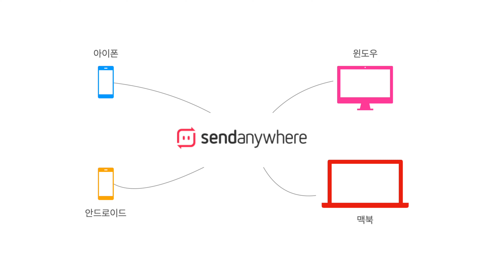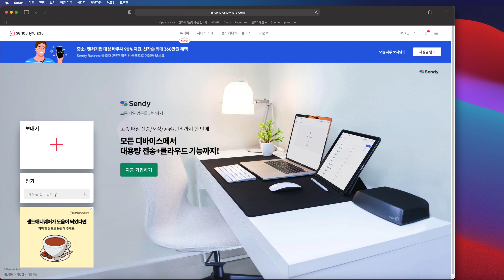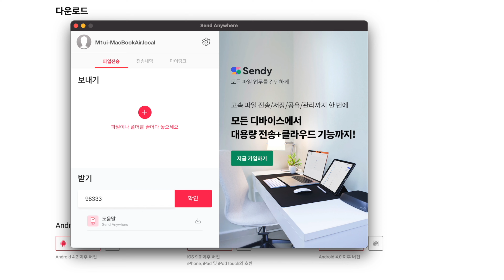스마트폰 사진 동영상 무선 파일전송 편하게 하기 - 샌드애니웨어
스마트폰과 윈도우, 맥북 등 다양한 플랫폼에서 무선 파일 전송을 지원하는
샌드애니웨어 앱을 소개합니다.

00:00​ - 인트로
01:19​ - 파일 무선전송 시스템이 필요한 다양한 상황들
01:53​ - 샌드애니웨어 장점
02:54​ - 스마트폰에서 샌드애니웨어 앱 설치하기
03:35​ - 샌드애니웨어에서 파일 전송하는 방법
05:07​ - 전송한 파일 받기
06:06​ - 컴퓨터에서 샌드애니웨어로 파일 받기
07:30​ - 마무리